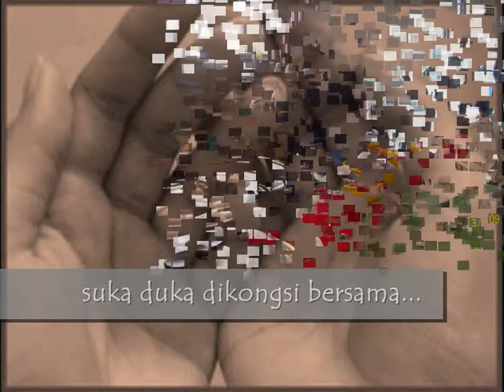DARI JAUH KU POHON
Eidul Aid greeting to our beloved family and friends..